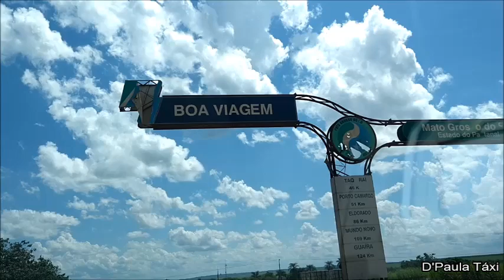Naviraí Ms.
Bem vindos ao canal, hoje irei mostrar pra vocês mais uma Cidade do Interior do Mato Grosso do Sul. Chegou a vez de Naviraí, para que você que já morou aqui na região possa recordar e matar a saudade e você que não conhece fique Conhecendo o Paraná.